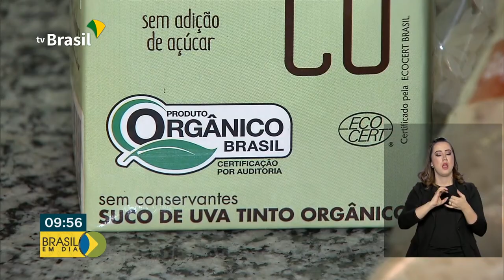Brasil em Dia - 05 de Julho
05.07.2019 - A Comissão especial da Câmara concluiu nessa madrugada o texto da Reforma da Previdência que agora segue para o Plenário da Casa. E foram assinadas novas portarias que alterarão as áreas destinadas a instalação de portos marítimos. E o ministro Sérgio Moro participa do evento de investimentos Expert XP. E o Governo Federal lança um programa para incentivar o uso da tecnologia, sem prejudicar o convívio familiar, o Reconecte. E Merenda Escolar mais saudável para os alunos é o objetivo do convênio assinado pelo FNDE que incentiva o uso de alimentos orgânicos cultivados pela agricultura familiar. e